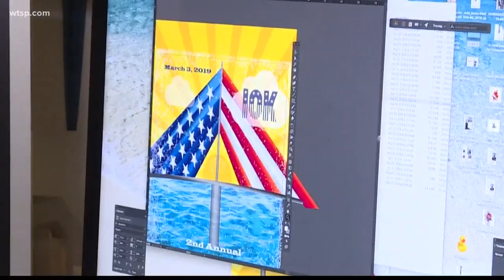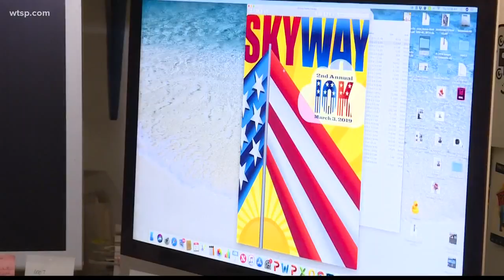Skyway 10K artwork: Meet the creator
Mike Sherad is the graphic designer for the poster of this year's Skyway 10K race. The race is scheduled for March 3.